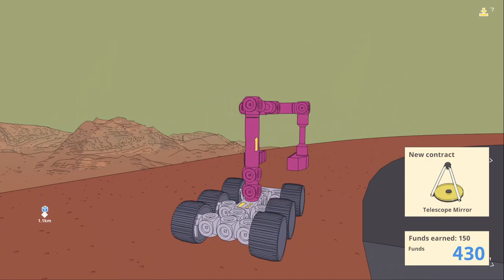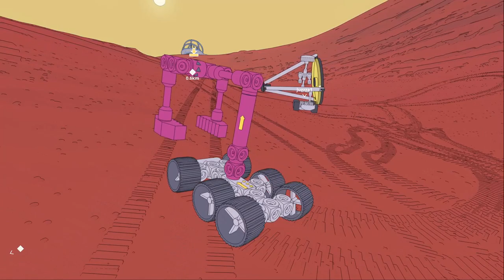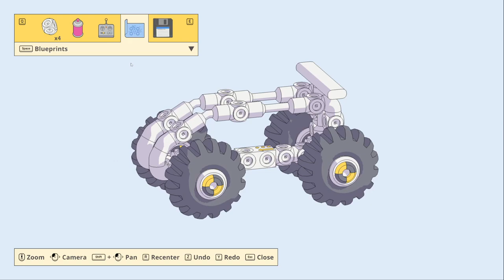Mars First Logistics - That Damn Hill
Build physically simulated rovers and transport awkwardly shaped cargo across the surface of Mars. Earn funds, unlock new parts, and use your ingenuity to help the martians establish a new home. Playable solo or in online co-op! Thanks to Future Friends Games for the key.

00:00 The build up
01:50 It starts